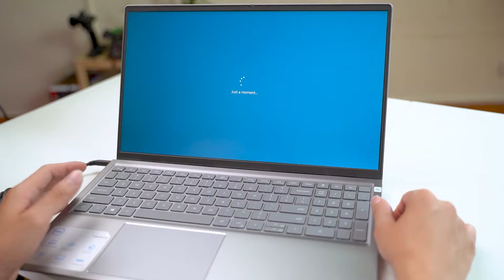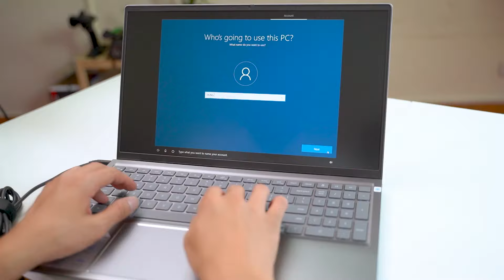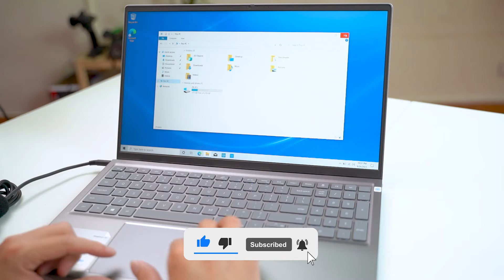MỞ HỘP - XỊT : DELL Inspiron 15 - 5510 Lựa Chọn Phù Hợp Để Thay Thế Cho DELL Inspiron 14 - 5410 !